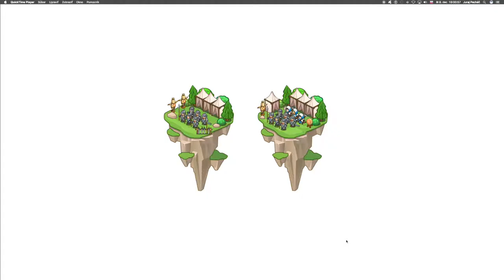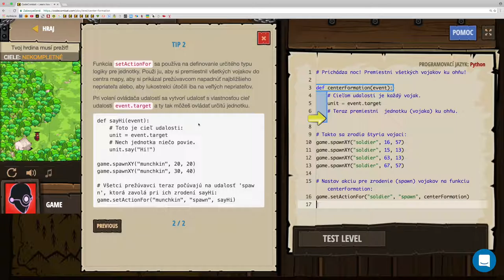🛠 154 ☞ Stredová formácia║Vývoj hier CodeCombat Python║ Programovanie s Yetim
Prichádza noc. Premiestni vojakov ku ohňu!

Základná syntax, Reťazce Argumenty Parametre Funkcie, Premenné